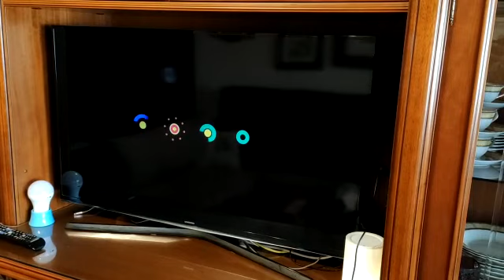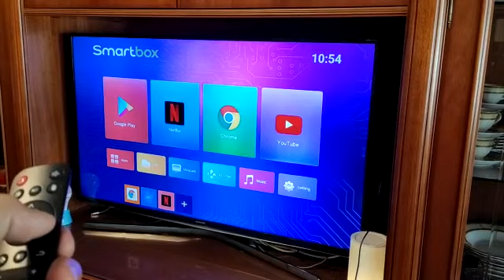Review: TV Stick Sunnzo X96 S400 Android 10.0 4K HDR 2Gb/16Gb 2.4Ghz